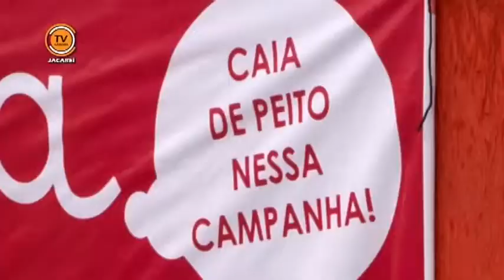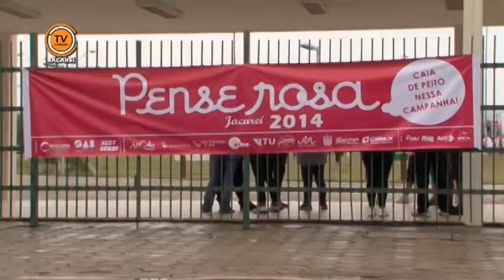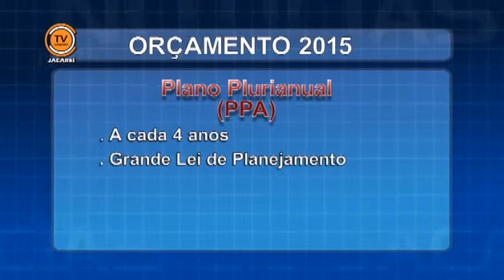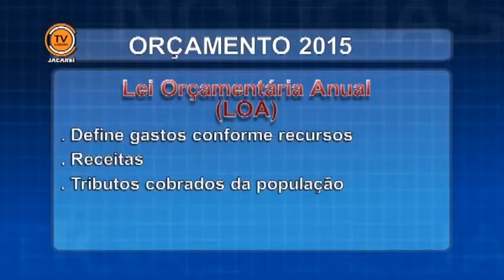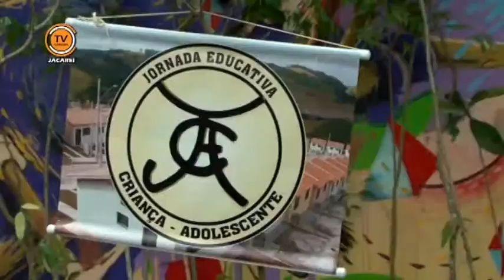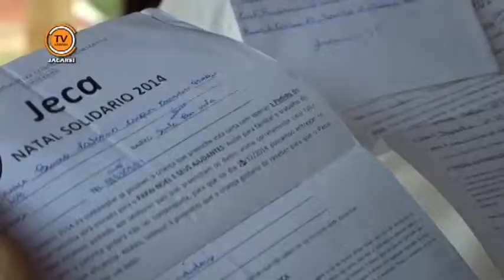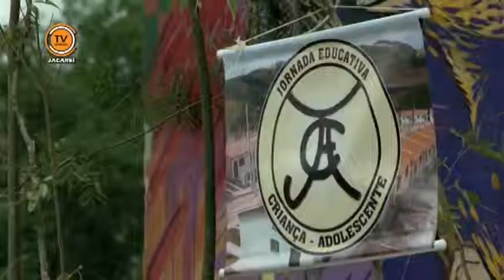Notícias de Jacareí - Retrospectiva 2014 - Edição 12 - Bloco 2/3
Confira os principais acontecimentos da TV Câmara Jacareí no ano de 2014,
TV Câmara Jacareí, a TV Pública da Cidade!

Matérias Edição 12:

1 - 3º Edição Caminhada Pense Rosa - Prevenção Câncer de Mama
2 - Audiência Pública Orçamento Municipal 2015
3 - ONG Jeca - Jornada Educativa da Criança e Adolescente